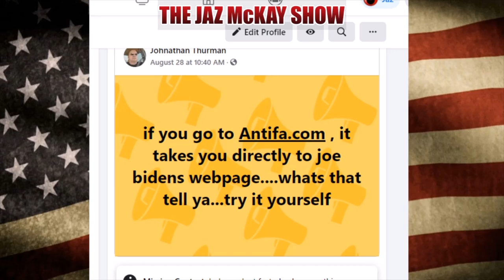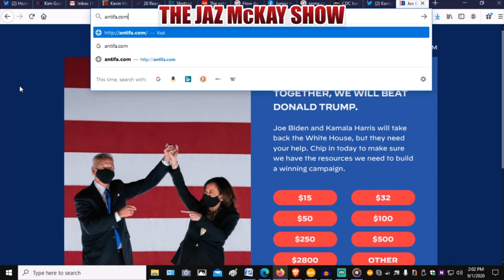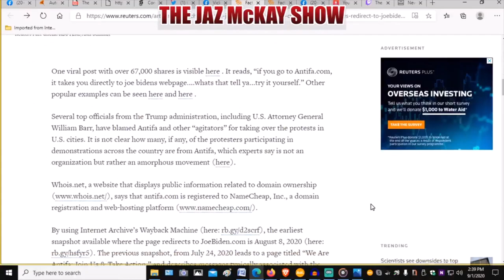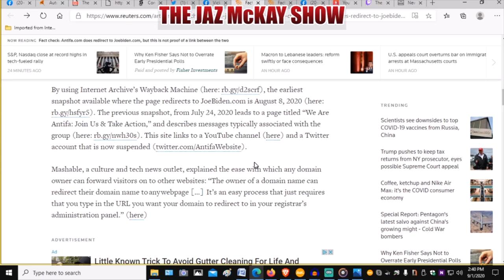ANTIFA.COM REDIRECTS YOU TO JOEBIDEN.COM AND SOCIAL MEDIA IS IN FULL FREAK OUT MODE!!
Some jokester has purchased the domain name and social media is falling all over itself to FACT CHECK it!

I think it's pretty funny because the Biden people did the same thing with Trump recently.